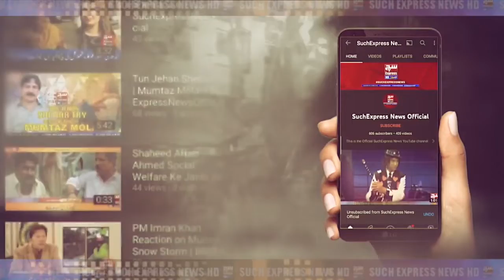Rescue 1122 Ke Jawano Ne Waqt Pe Pouch Ke Aag Pe Kabo Pa Liya | SuchExpressNewsOfficial